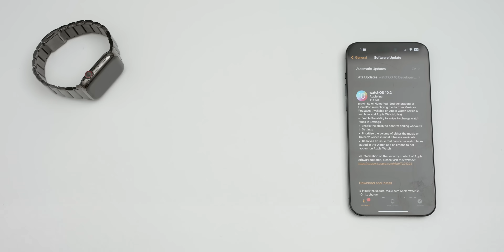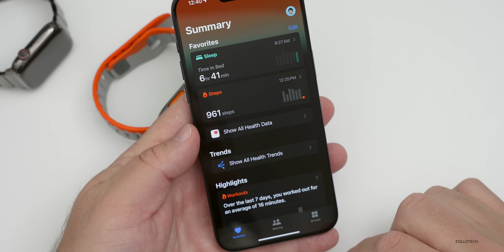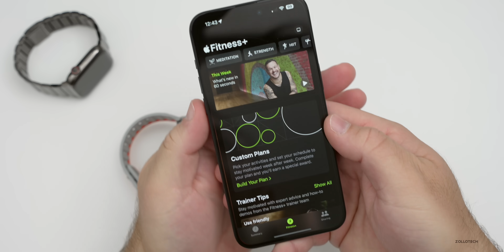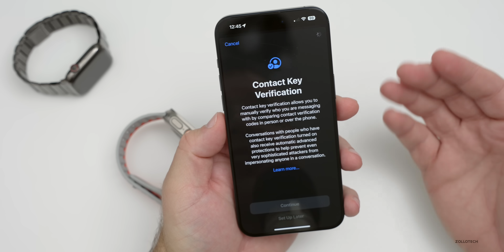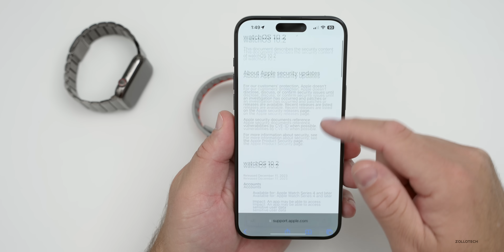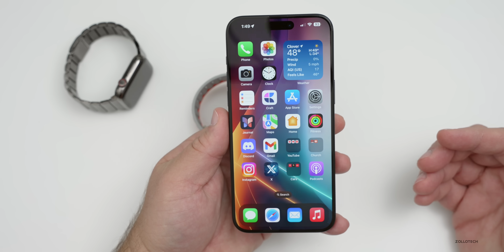WatchOS 10.2 is Out! - What's New? (They Brought It Back)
WatchOS 10.2 Released and watchOS10.2 is out to all Apple Watches. WatchOS 10.2 brings over 5+ new features, apps, updates and changes and also bug fixes. With watch OS 10.2 Apple added at the option to swipe between watch faces, confirm ending workouts, fitness updates, Siri updates and more. In this video we show you everything new in watchOS 10.2 using Apple Watch Ultra 2, Apple Watch Series 7, and iPhone 15 Pro Max

Apple released iOS 17.2, iPadOS 17.2, watchOS 10.2, macOS 14.2 Sonoma, tvOS 17.2 and HomePodOS 17.1.2.  As well as other updates for older iPhones, iPads and Macs with iOS 16.7.3, iPadOS 16.7.3, macOS 13.6.3 and macOS 12.7.2.

*Chapters*
00:00 - Everything New
00:05 - Supported Devices and Size
00:22 - New Features, Changes and Updates
01:01 - Workouts
02:54 - Music and HomePod
03:21 - Fitness
03:54 - Messages get more secure
04:40 - Dropping of the Name
04:59 - Bug Fixes
05:27 - Performance
06:05 - Should You Install watchOS 10.2?
06:41 - Battery Health and Battery life
07:40 - watchOS 10.3 Beta 1 Release
08:08 - Watch Band I Am Using
08:18 - Watch Face I Am Using
08:46 - Conclusion